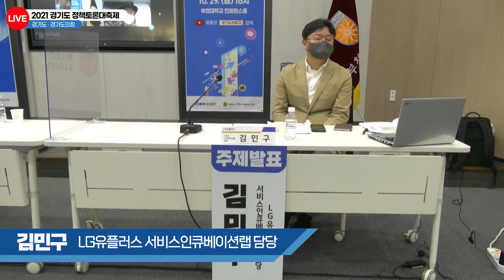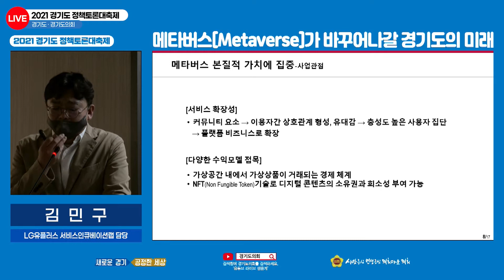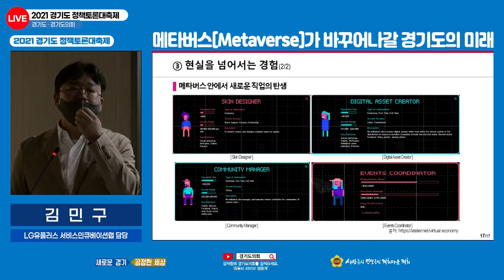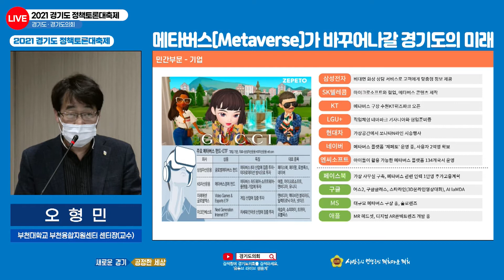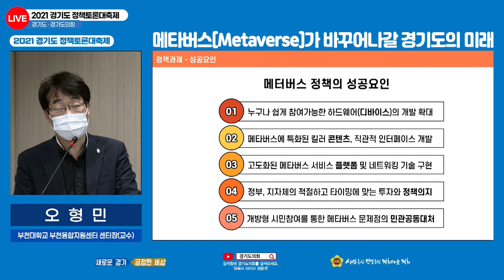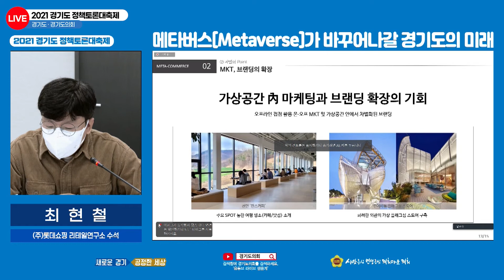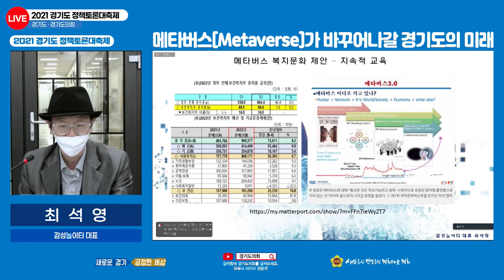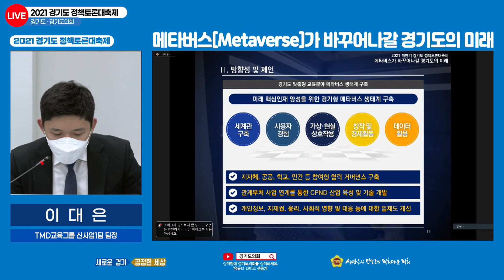2021 경기도 정책토론대축제 - 메타버스(Metaverse)가 바꾸어나갈 경기도의 미래에 대한 비대면 온라인 토론회 (10월 29일 (금) 16시)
2021년 경기도 정책토론대축제

메타버스(Metaverse)가 바꾸어나갈 경기도의 미래에 대한 비대면 온라인 토론회

일 시   :  2021년  10월  29일(금)  16시

주  제  :  메타버스(Metaverse)가 바꾸어나갈 경기도의 미래

좌  장  :  임성환(문화체육관광위원회 위원)